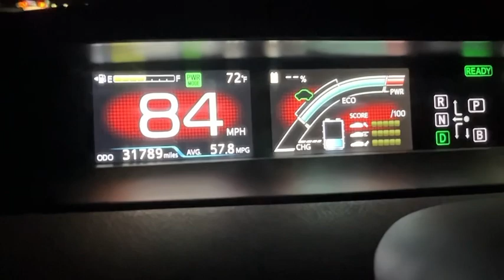2017 Toyota Prius Prime Advanced | 0-100 MPH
0 to 100 MPH in a 2017 Toyota Prius Plug-In Hybrid Advanced. 1.8L 122 HP 2ZR-FXE I-4.